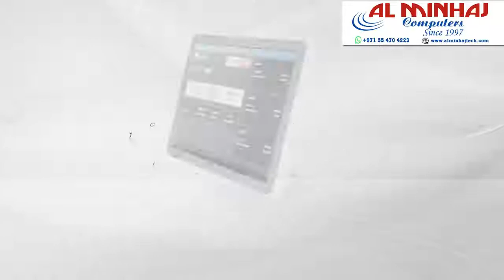UPOS 211series by Advantech@Alminhajtech - Gitex2018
It's our great pleasure to invite you all for 38th Gitex Technology Week on Oct 14, 2018 to Oct 18, 2018 at Dubai world trade center. Kindly visit Advantech / Alminhaj Computers at booth C3-40 to know more about our new innovative products and solution.